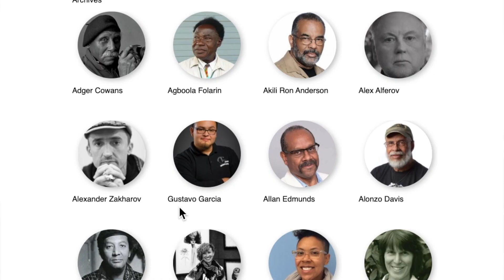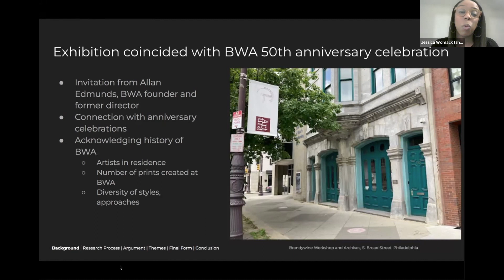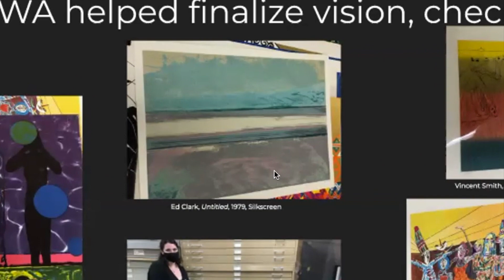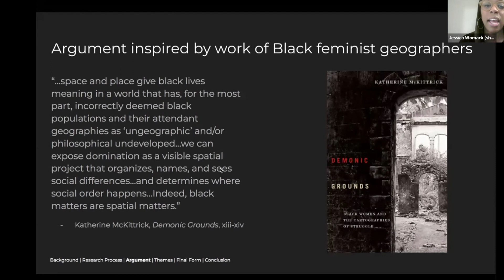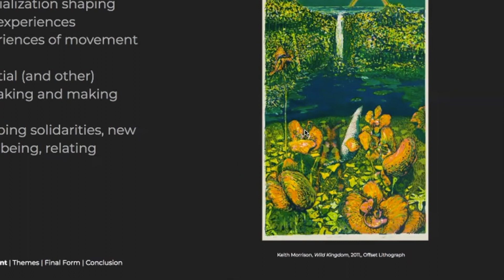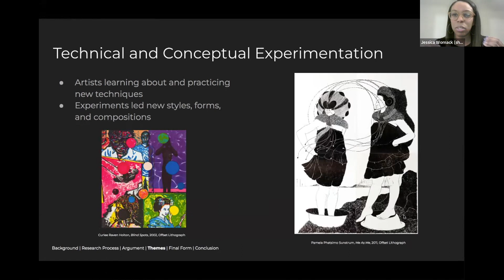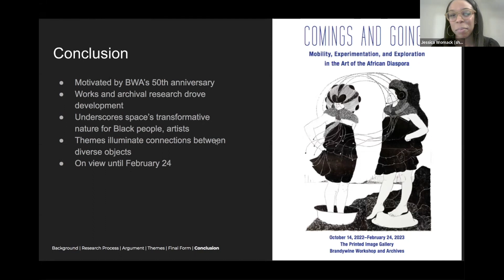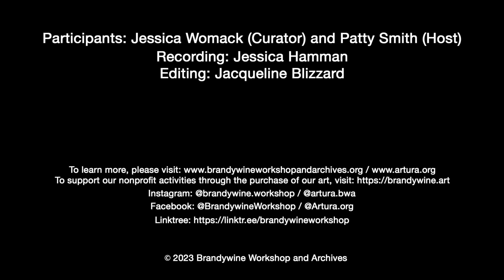CuratorsNConversation: Jessica Womack & Patty Smith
January: Patty Smith & Jessica Womack
BWA’s Patty Smith speaks with curator Jessica Womack about Jessica’s exhibition Comings and Goings: Mobility, Experimentation, and Exploration in art of the African Diaspora.

Opened to the public from October 14 to February 25, 2022, Comings and Goings is an exhibition inspired by the importance of space and spatiality for Black people. It takes as its central premise that movement and mobility are transformative and explores how such factors impact the artistic production of Black artists.

Drawn from the permanent collection of the Brandywine Workshop and Archives, the exhibition addresses four themes:
Black artists’ representation of culture and history of other parts of the Diaspora—that is, a place or places they have studied or imagined—underscoring the artists’ interests in bridging spatial distance to connect with other Black communities.
Prints that showcase how travel has prompted them to radically reconsider their artistic approach.
Artists who investigate the tensions between mobility and immobility, the limits placed on who can move and why.
Artists who indicate in their work a sense of rootedness, how a particular locale—or the affective experience of being in a given place—inspired their artistic production.

Curator: Jessica Womack, Ph.D. candidate, Department of Art and Archaeology at Princeton University
Curatorial consultant: Anna Arabindan-Kesson, PhD, Associate Professor of African American and Black Diasporic Art at Princeton University

Jessica Womack (she/her) is a Ph.D. candidate in the Department of Art and Archaeology at Princeton University, pursuing graduate certificates in African American studies and Latin American studies. Womack studies modern and contemporary art of the Caribbean and Black Diaspora and focuses on nation-building, identity (re)formation, and space/spatialization. She is especially interested in African Diasporic religions and their iconography and visual culture in postcolonial and post-revolutionary contexts.

Patty Smith (she/her) is an artist/printmaker and book artist who lives and works in Philadelphia, PA. She has been an artist-in-residence at Scuola Internazionale di Grafica, Venice, Italy; the Women's Studio Workshop, Rosendale, NY; and The Tyrone Guthrie Center, Ireland. Smith is a Professor Emerita at the University of the Arts, Philadelphia where she was the Coordinator of Printmaking, Director of the MFA Book Arts/Printmaking program, and Professor of Fine Arts. She is currently on the board of Brandywine Workshop and Archives, Philadelphia, PA. She earned her MA from the Philadelphia College of Art (now the University of the Arts), studied Japanese woodblock at the Yoshida Hanga Academy in Tokyo Japan, and earned a BA from Immaculata College.